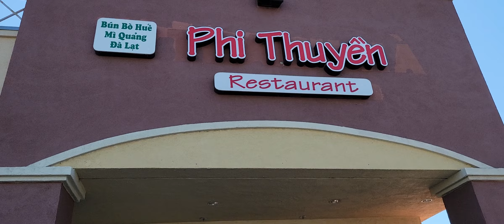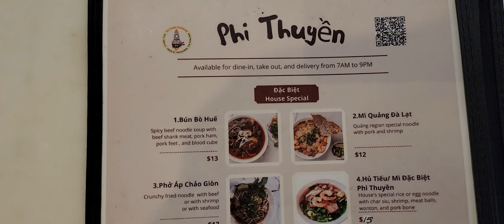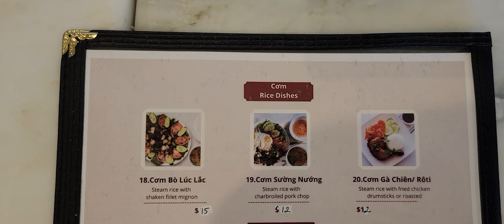Vlog 307, Phi Thuyên(ỦNG HỘ TÔI BẤM SUBSCRIBE & CHIA SẺ VIDEO CỦA TÔI ĐẾN BẠN BÈ CỦA BẠN)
Phi Thuyên Restaurant